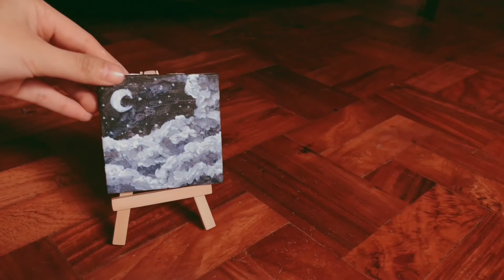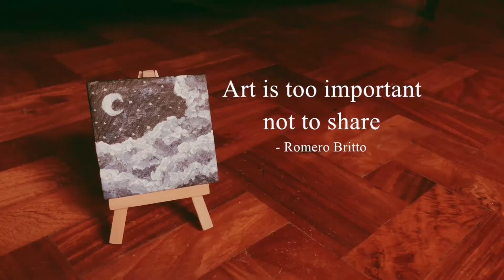midnight moon // Day 28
another painting! shoutout to the elevate people who kept me company tonight i love u guys so much. Thank you for cheering me up!

x Blair